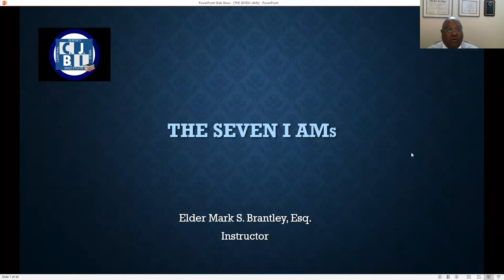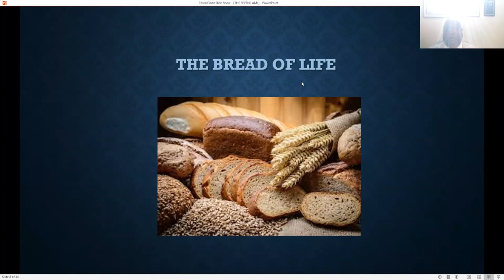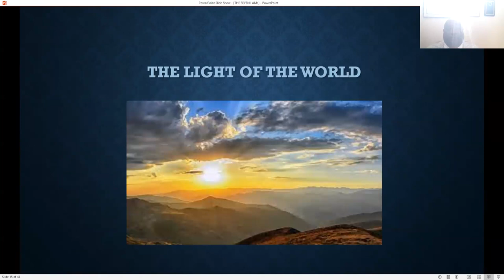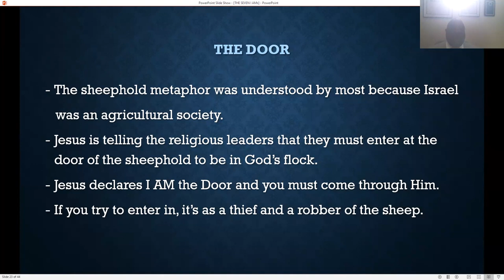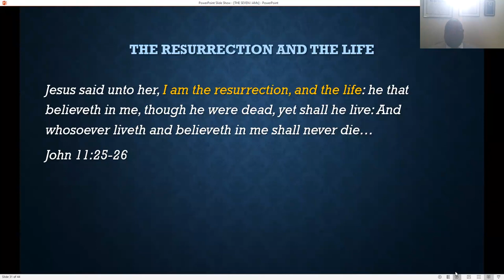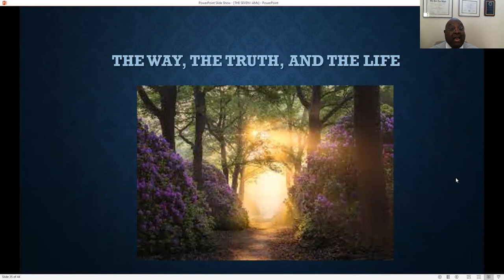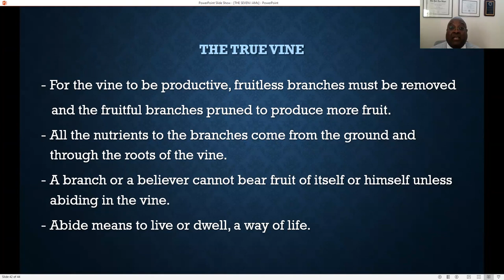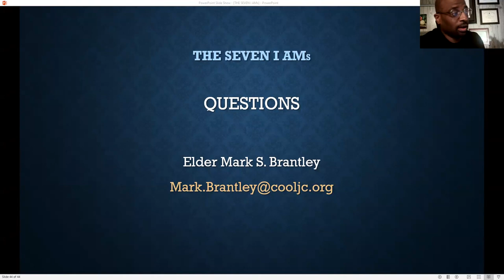CJBI Encouragement Series Session: "The Seven I AM's"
June 29, 2023, CJBI Encouragement Series Session: Eld. Mark Brantley discusses, "The Seven I AM's."